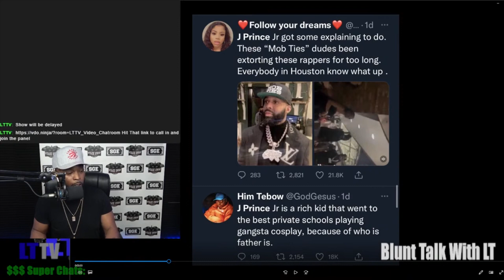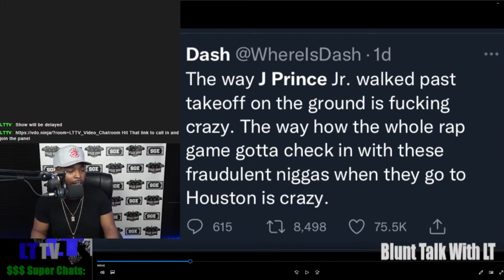J Prince JR Gets Destroyed On Social Media After Video Shows Him Walk By Takeoff